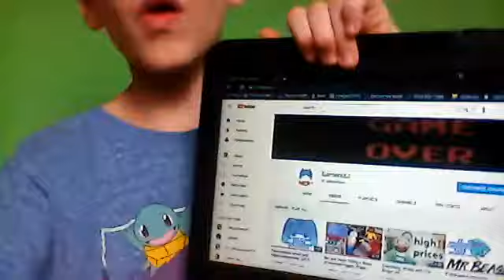40 Subscribers Special Pt.1!!!